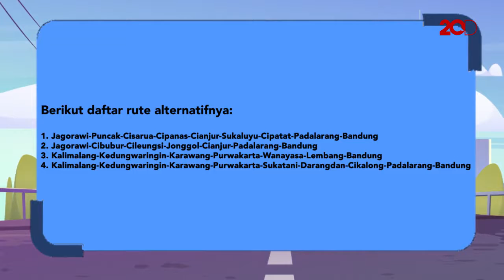Jakarta-Bandung Kena One Way Arus Balik? Ini Rute Alternatifnya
Tonton video lengkapnya disini:

Kebijakan satu arah atau one way di tol saat arus balik Lebaran 2022 dari Semarang ke Jakarta akan diberlakukan pada 6-8 Mei. Bagi warga DKI yang ingin pergi ke Bandung, polisi menyiapkan jalur alternatifnya.